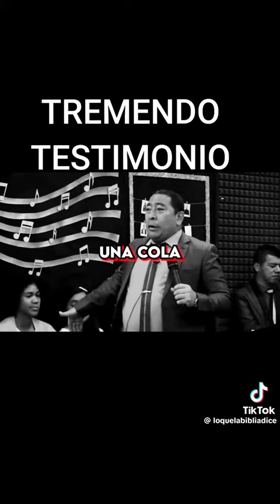Testimonio sobre un joven que le creyó al señor,Dios escucha la oración, sigue orando